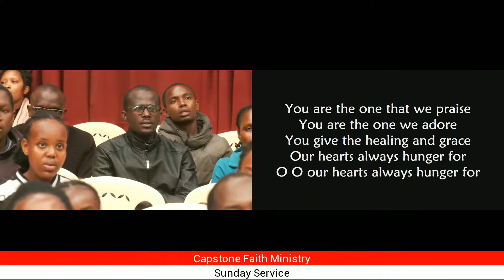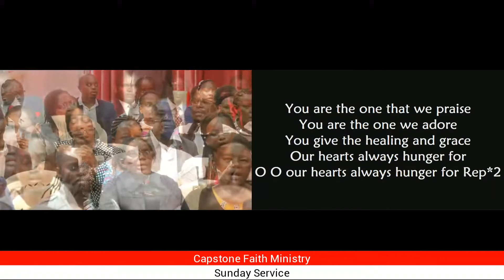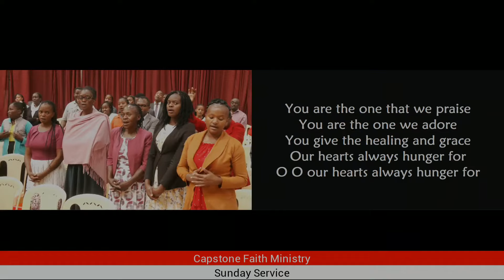Wonderful Merciful Savior || 19-11-2023